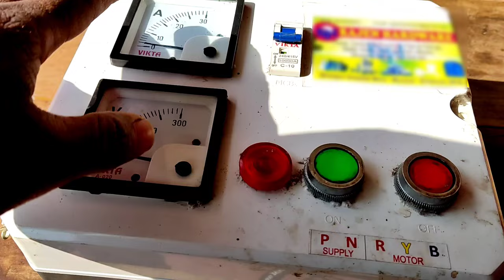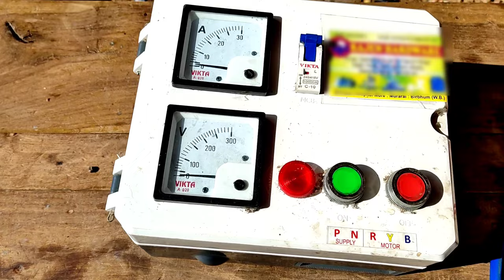Why Capacitor blast? स्टार्टर का कैपेसिटर क्यों ब्लास्ट होती है/SinglePhase Motor Starter Repairing